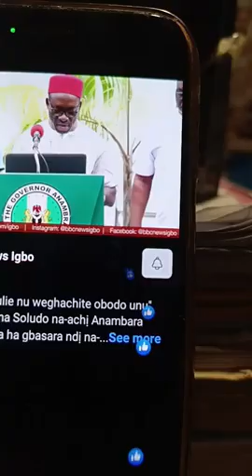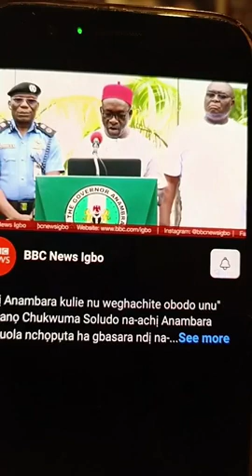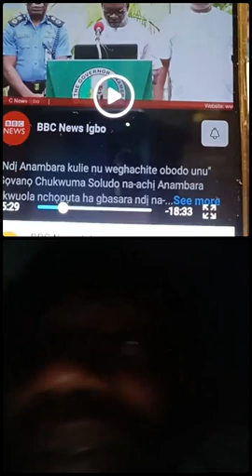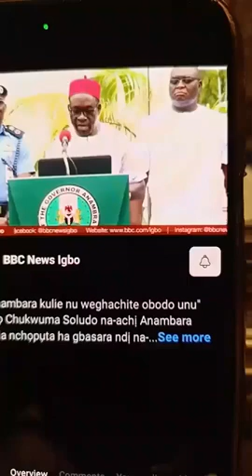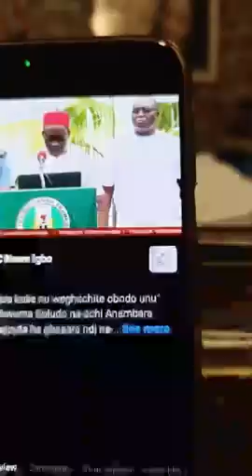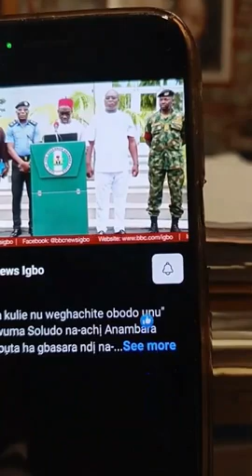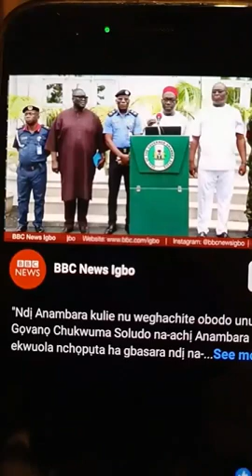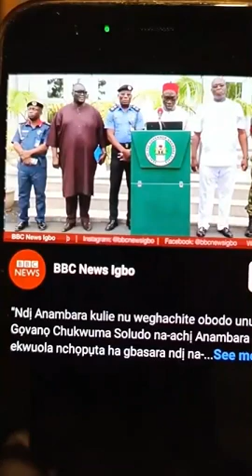well come to wounded civilian political classroom program southeast is bleeding rest in peace Fatim